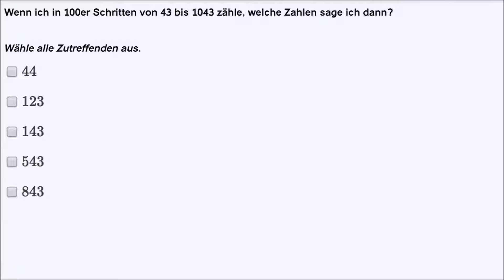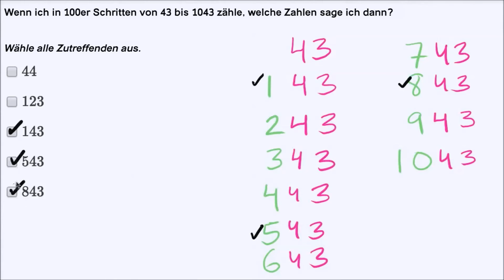Zähle in 100er-Schritten: Beispiel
Lerne, in 100-er Schritten zu zählen

Dieses Video basiert auf den englischen Inhalten der Khan Academy und wurde durch Markus Weih und Sunny ins Deutsche synchronisiert.